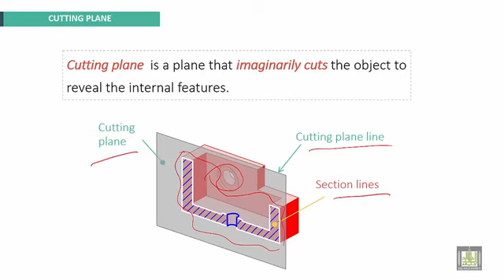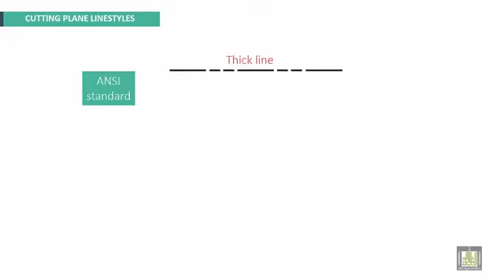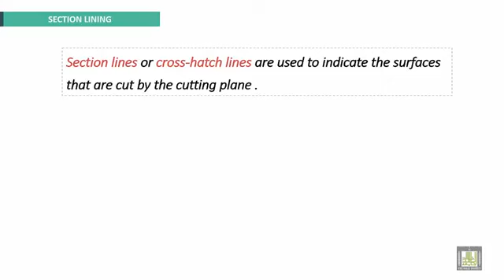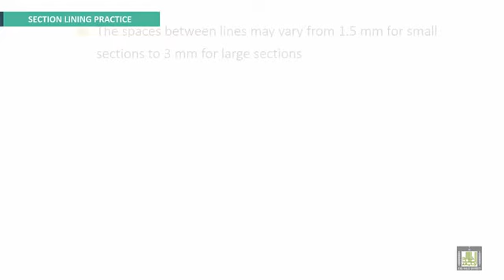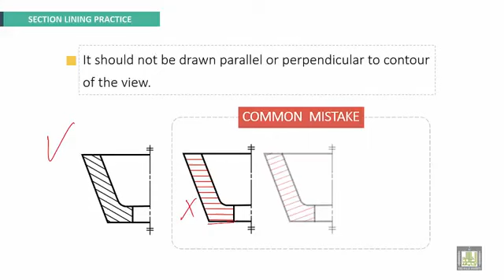20 Engineering Drawing 2 Ch4 Terminology & common practices in sections